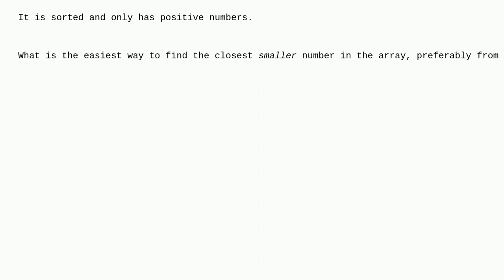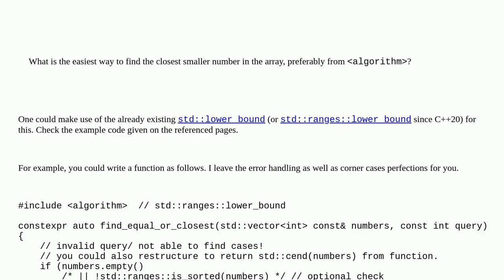How to find closest smaller number in array?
A special thanks goes out to the awesome community

  arrays algorithm c++ stdvector